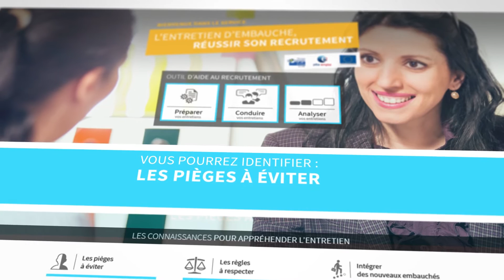Découvrez l’outil d’aide à la conduite d’entretien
Vidéo de présentation de l’outil d’aide à la conduite d’entretien développé par Onlineformapro pour Pôle Emploi.